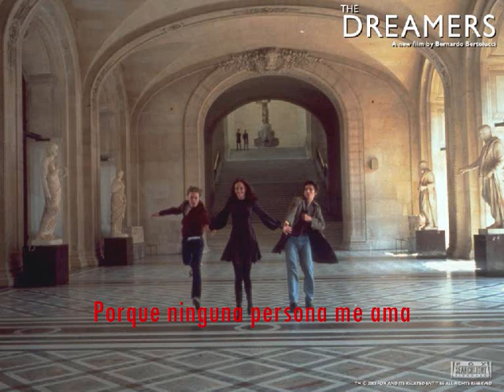Francoise Hardy - Tous Les Garcons Et Les Filles - (Sub. en Español) The Dreamers OST